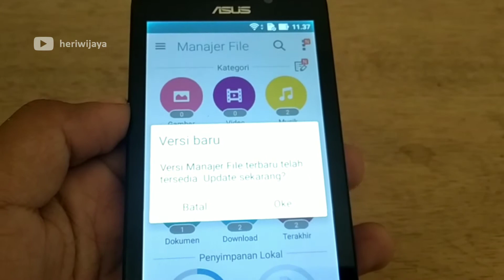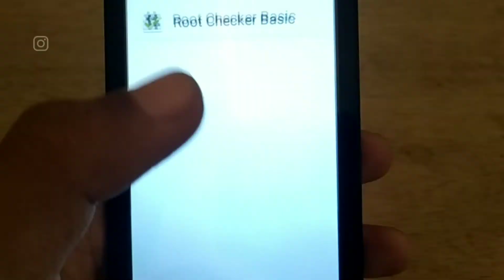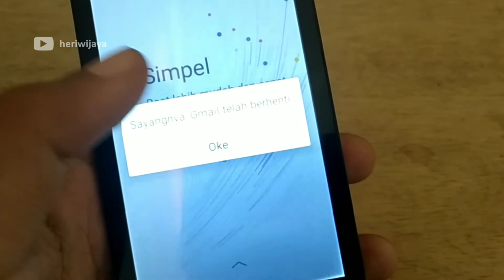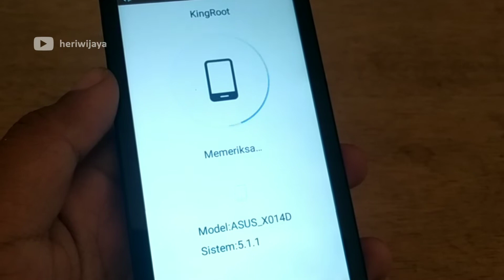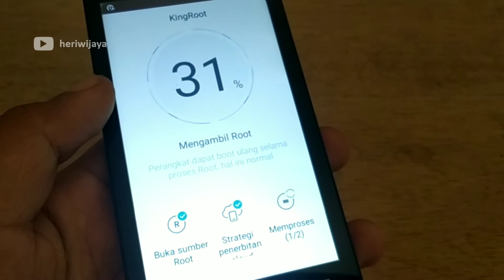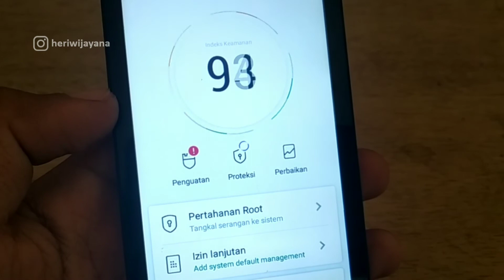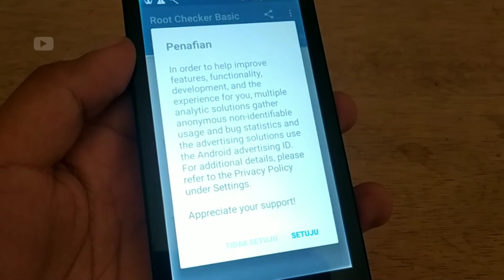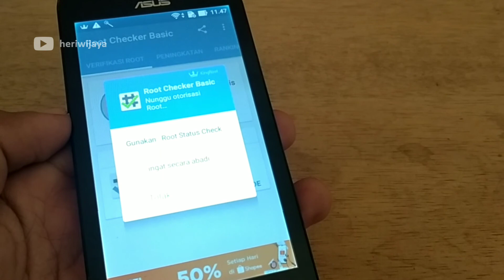Cara Root Asus ZenFone Go X014D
Di video ini saya mau berbagi pengalaman cara root asus zenfone go x014d. Video ini merupakan lanjutan dari video cara hard reset asus zenfone go kemarin.

Dikarenakan ada sesuatu hal yang membuat hp ini harus bisa akses root, jadi sekalian saya share caranya.